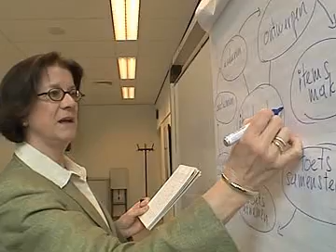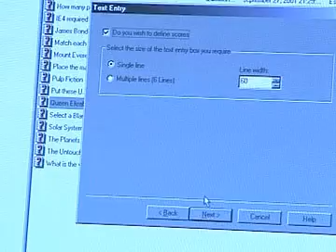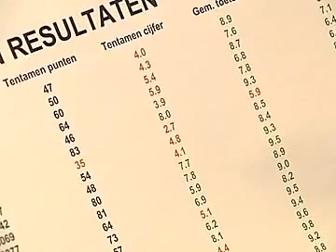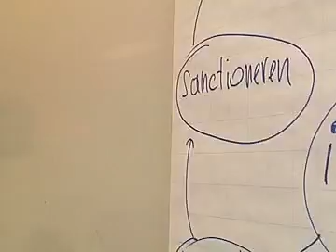Het geheim van de Toetscyclus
De toetscyclus is een centraal begrip als het gaat om op een systematische wijze toetsbanken, toetsvragen en toetsen te ontwikkelen. Zeker als er op een grotere schaal aan toetsbankontwikkeling wordt gewerkt geeft dit model een handvat om het proces te structureren en optimaliseren. Toetsdeskundige Marianne Schade vertelt in deze video hoe de toetscyclus er uit ziet.